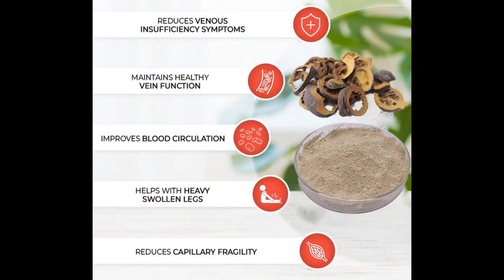Diosmin supplier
Diosmin Extract Suppliers and Diosmin manufacturers
The effect of Diosmin:
1. Treat cardiovascular diseases, such as hemorrhoids, varicose veins, poor circulation of blood in the legs and bleeding gums;
2. Treat breast diseases, prevent lymphedema, and prevent liver toxicity.